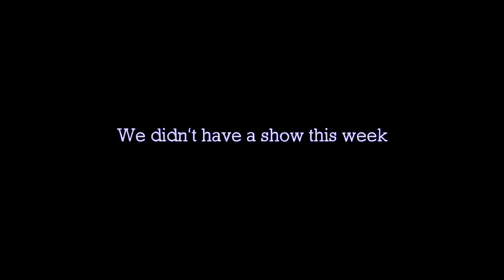Week 6 - Extras & Bloopers Reel #2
We didn't have a show again, so here's more extras